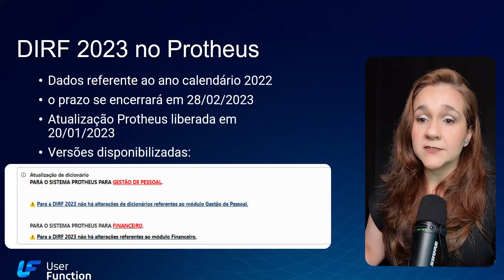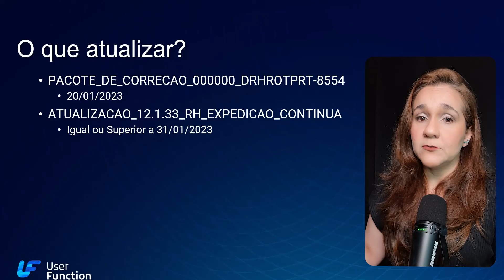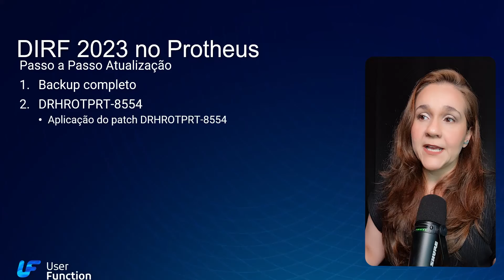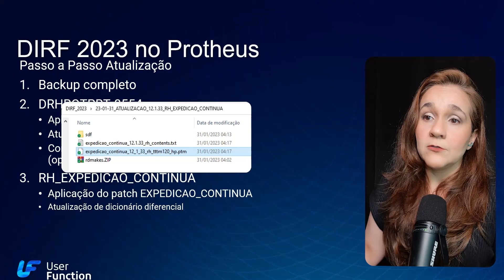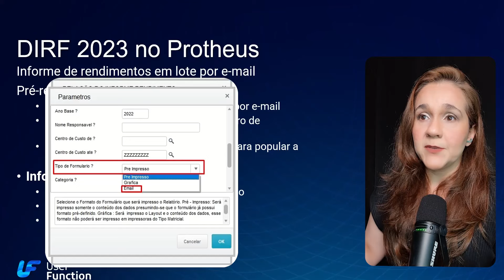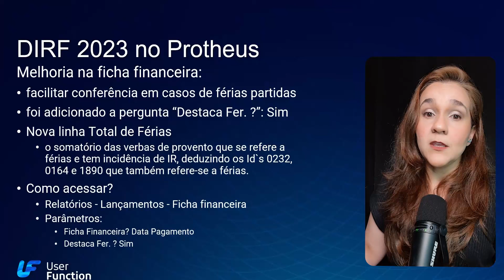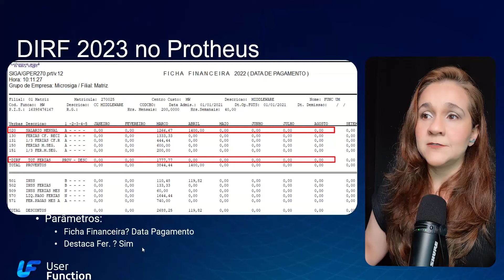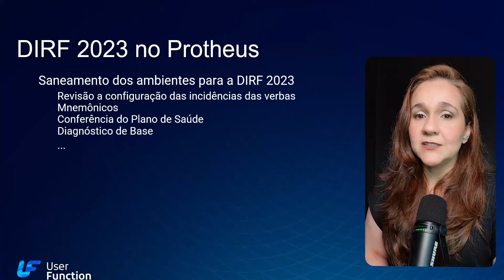DIRF 2023 no Protheus - Melhorias implementadas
Já está disponível o pacote com atualização do Protheus para a geração do arquivo da DIRF 2023. Apesar de estarmos nos despedindo dessa obrigação, a TOTVS não tem deixado de implementar melhorias. Neste vídeo, respondemos perguntas como:

(00:00) Introdução
(00:53) O que é a DIRF?
(01:03) Qual o prazo de entrega da DIRF 2023?
(01:15) Quando foi disponibilizado o pacote de atualização da DIRF 2023 para o Protheus?
(01:24) Para quais versões do Protheus o pacote de atualização foi disponibilizado?
(02:25) Quais foram as melhorias implementadas para a DIRF 2023 no Protheus?
(04:14) O que é preciso atualizar?
(04:44) Qual é o passo a passo de atualização?
(06:34) Como ficou a melhoria de Informe de rendimentos em lote por e-mail?
(08:56) Como ficou a melhoria na ficha financeira?
(11:55) Quais as demais recomendações para a DIRF 2023 no Protheus?
(12:23) Qual será o futuro da DIRF?

Invista em sua carreira!

A User Function consultoria é uma empresa de consultoria independente e não tem nenhum vínculo direto ou indireto com a TOTVS®, qualquer uma de suas franquias ou qualquer um de seus representantes."